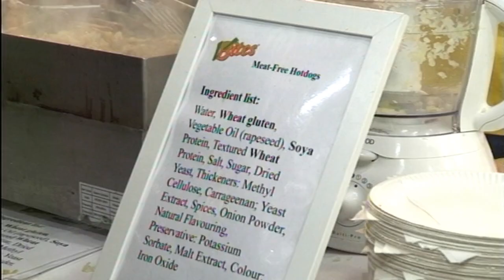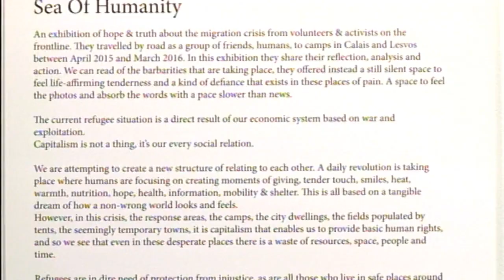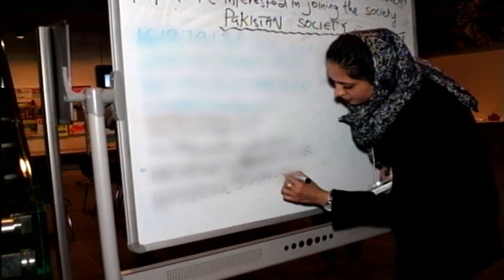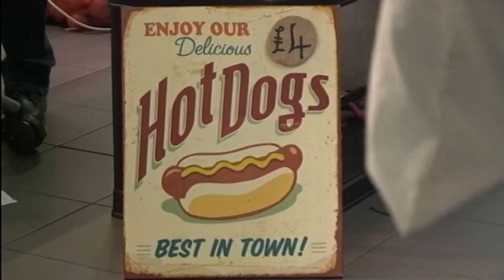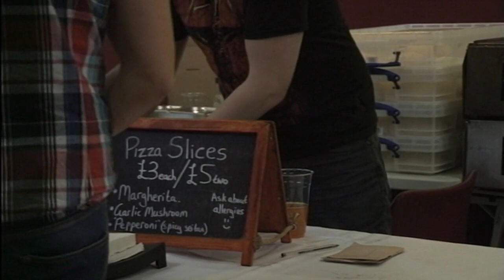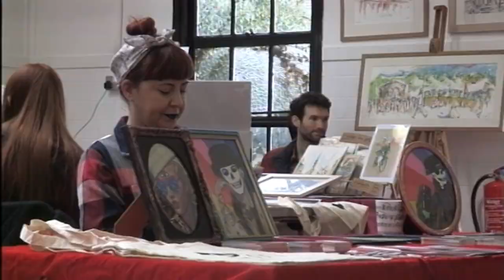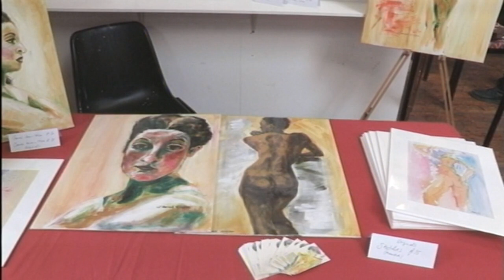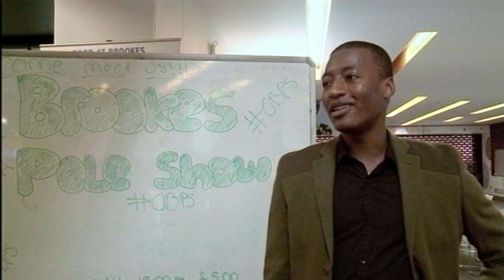BrookesTV News Series 11 Ep04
This week - Migrant crisis, new Oxford Brookes Pakistan Society, Vegan Festival, East Oxford Art Market, Pesticides and Honey Bees, Brookes vs Reading Rugby and finally the first ever Brookes Pole Fitness Society live performance. Enjoy!

All content is produced from scratch by students on the Digital Media Production MSc.
(If you're interested in taking our courses and working on BrookesTV yourself, search for 'Digital Media Production' on the Oxford Brookes website).